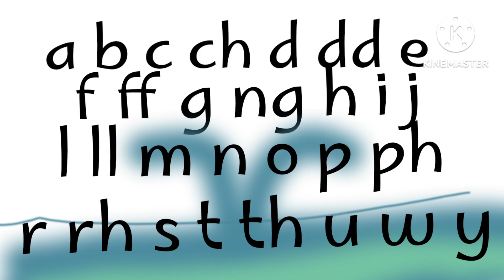Cân yr Wyddor